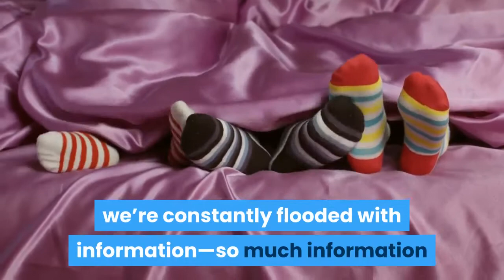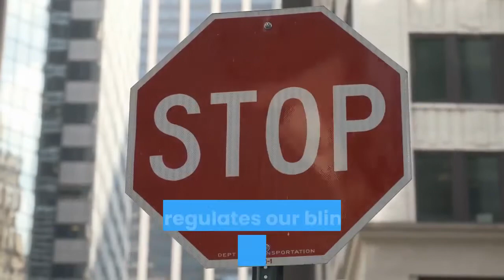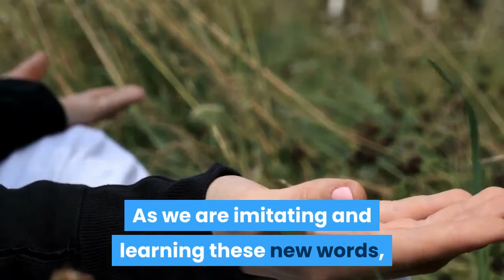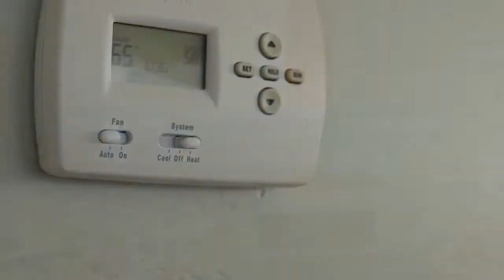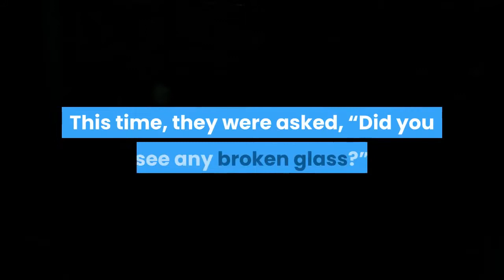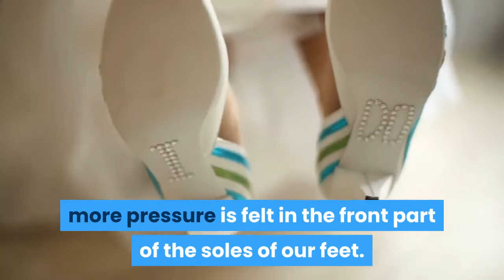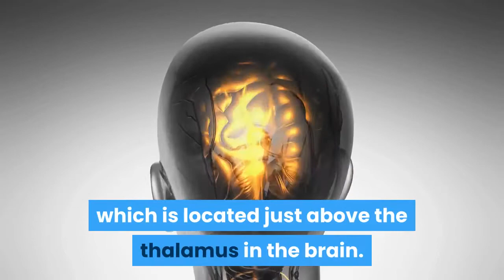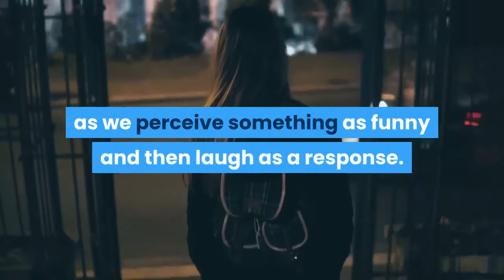10 Things Our Brain Does Without Our Help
Our brain is a vital part of our life experience. From the ability to think to the control of our muscles, our brain enables us to do everything. But what about the things our brain does without us consciously thinking about it? In this list, we’ll uncover the secrets of how our brain causes us to do things that we rarely—if ever—think about.